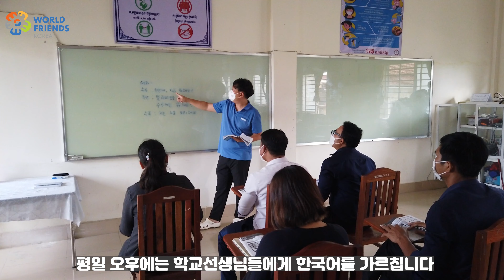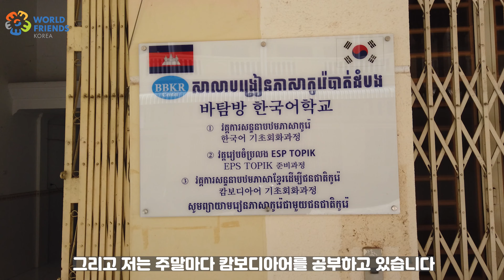WFK 홍보 콘텐츠 KOICA해외봉사단 144기 김지연을 소개합니다.(22.10.03)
캄보디아 WFK 홍보 콘텐츠 KOICA해외봉사단 144기 김지연을 소개합니다.(221003)
캄보디아 바탐방 직업기술전문학교에서 코이카해외봉사단원으로 활동하고 있는 코이카 144기 컴퓨터교육 김지연단원을 소개하는 영상입니다.